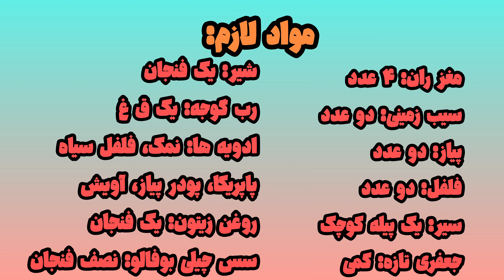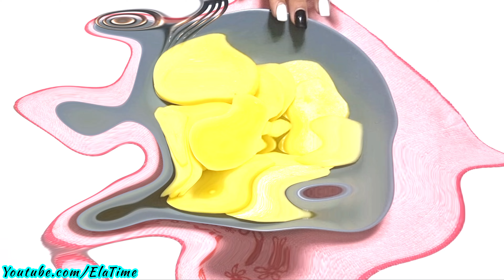مهموناتو با این غذای خوشمزه و مجلسی سورپرایز کن!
سلام دوستان الا هستم، این غذایی که میخوام بهتون آموزش بدم مخصوص وقتاییه که مهمون ناخونده براتون میاد و وقتتون کمه اما نمیهواید که یه غذای ساده جلوش بزاریدپس این آموزش رو از دست نده😊ممنون میشم که لایک کنید و کامنت بزارید و کانال رو هم سابسکرایب کنید تا به من انرژی بیشتری برسونید برای ساختن محتوای با کیفیتر🌺💚🙏

لطفا اگر به صنایع دستی و هنرهای دستساز علاقه دارید کانال دوم من رو هم سابسکرایب کنید🤗

Youtube.com/@ElaHandMade

فهرست بندی ویدیو:
00:00 پیش زمینه ویدیو
00:18 مواد لازم
00:58 پوست گرفتن سیب زمینی و پیاز و حلقه حلقه کردن
01:03 سس چیلی بوفالو چیست
01:43 پوست کندن سیر و خرد کردن فلفل  و جعفری
03:02 مخلوط کردن سیب زمینی با سس چیلی و روغن زیتون
04:03 آماده کردن سس خوشمزه برای مرغ تنوری
 05:00 گزاشتن کاغذ روغنی در سینی فر
05:10چیدن پیاز، سیب زمینی،مرغ در سینی
05:49 ریختن سس روی مواد و ماساژ دادن مرغ با سس
06:10 چیدن فلفل ها و سیر و جعفری روی مرغ ها
06:50 ادویه کاجون چیست.
07:20  گزاشتن در فر برای ۴۰ دقیقه
07:35 سرو غذا
07:57 تست غذا